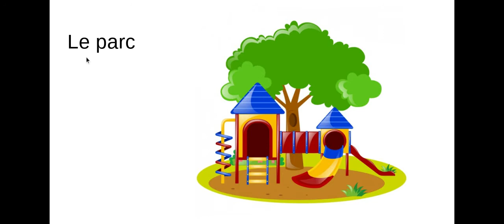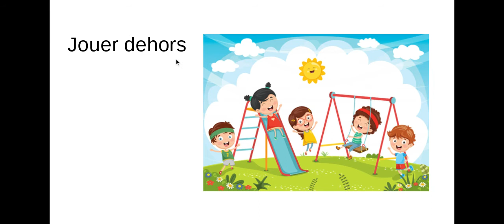Le vocabulaire d'été : Summer French Vocabulary : French Kinder TV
Here are some summer French vocabulary.  Practice these words daily. :)